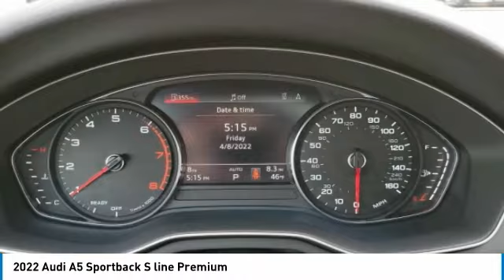2022 Audi A5 Sportback I222237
2022 AUDI A5 SPORTBACK Columbus, OH
Stock# I222237

Byers Imports
401 North Hamilton Rd

This 2022 Audi A5 Sportback S line Premium 45 TFSI quattro features a White (glacier White Metallic) exterior with a Okapi Brown interior. Factory equipped with an impressive 4cyl, 2.0l, 261.0hp, and an transmission w/driver selectable mode with all wheel drive.

*DESIRABLE FEATURES:* AWD, Leather, Rear Camera, Htd Seats, Apple CarPlay, Android Auto, Power Liftgate, Bluetooth, Lane Departure Warning, Fog Lights, Alloy Wheels. Your 2022 Audi A5 Sportback S line Premium 45 TFSI quattro is one of 5 other models like this in stock Columbus, OH drivers will find available to test drive at our new vehicle showroom in Columbus, OH. This Audi A5 Sportback is perfect for any ones car needs in our neighboring communities of Columbus, OH.

*TECHNOLOGY FEATURES:* This Audi A5 Sportback for sale near Columbus, Ohio includes Keyless Start, Keyless Entry, Homelink System, Multi-zone Climate Control, Onboard Hands-Free Communications System, Voice Command Features, Steering Wheel Audio Controls, Steering Wheel Controls, Auxiliary Audio Input, Electronic Messaging Assistance, AM/FM Stereo, MP3 Compatible Radio, Engine Immobilizer, USB Port(s), USB-C port(s).

Byers Audi features a wide selection of new Audi vehicles for sale near Columbus, Ohio. You can also visit us at, 341 N Hamilton Rd Columbus OH, 43213 to check it out in person!

When choosing Audi dealers Columbus, OH shoppers prefer the short drive to Columbus, Ohio where Byers Imports Audi has a new Audi Superstore and has the best customer service. We're glad you found this new Audi A5 Sportback for sale at our Audi dealership near you in Columbus, OH in Columbus, OH. Looking for Audi financing? Our Byers Audi finance specialist will find the best rates available for this new Audi A5 Sportback for sale. Byers Audi has new cars for sale and used cars for sale in Columbus just east of Columbus, Ohio.